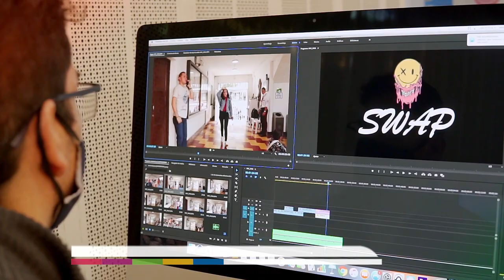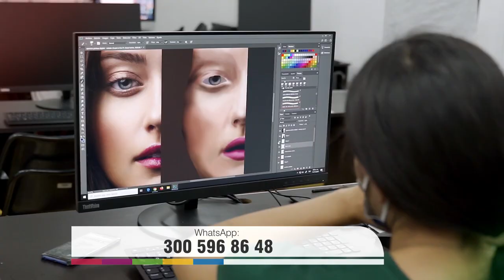NOTA 052 GRATUIDAD EN LA ESCUELA DÉBORA ARANGO